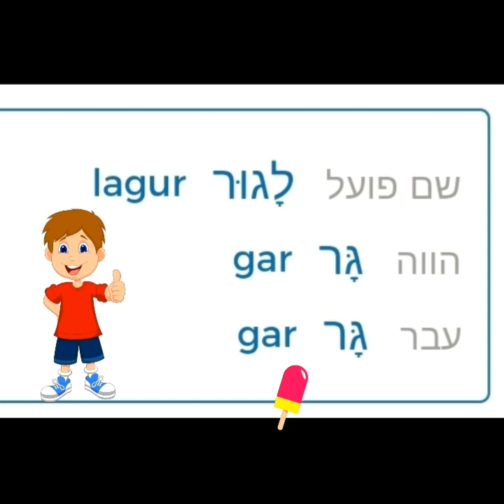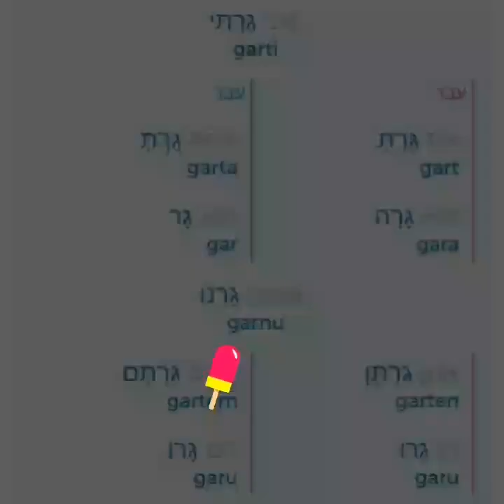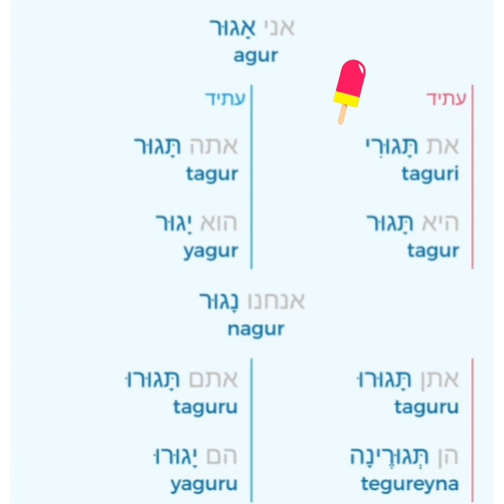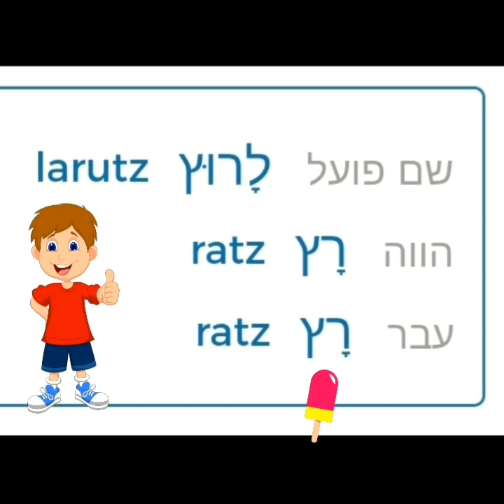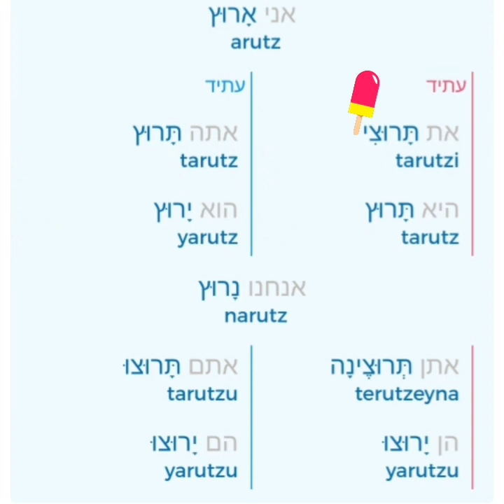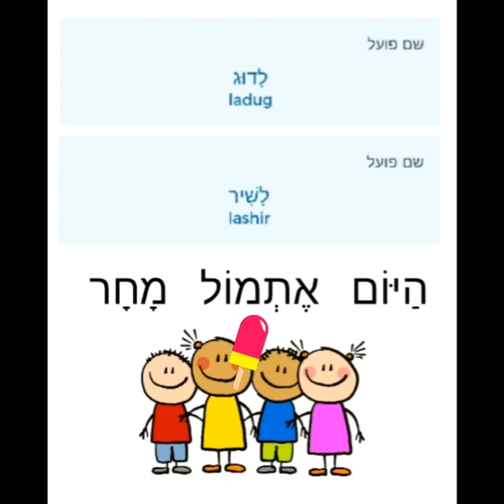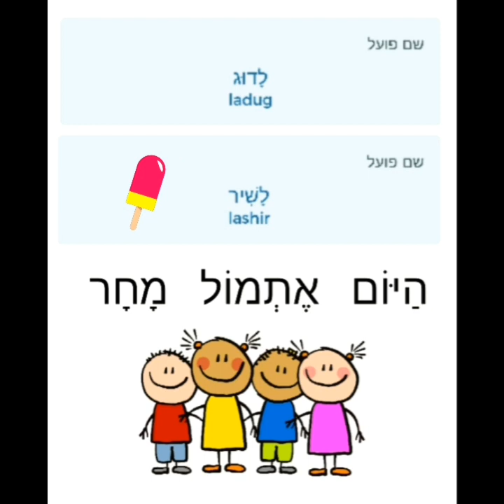תרגול זמנים - שמות פועל, לגור,לרוץ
על הילדים לשמוע את נטיות הפועל ובסוף התרגיל, לכתוב משפטים בזמנים שונים עם שמות הפועל  לשיר ולדוג